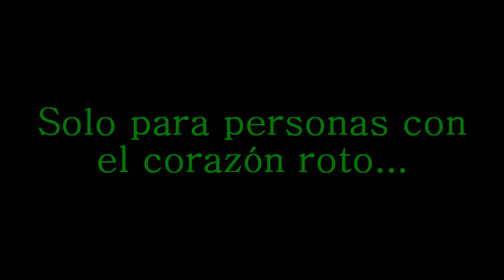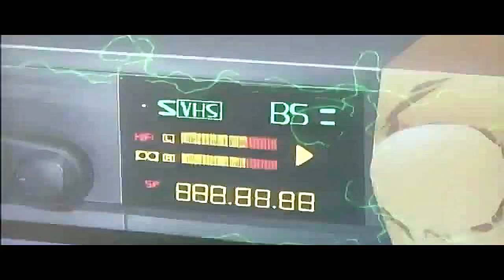Video Girl Ai AMV - Ano hi ni (To that day) HD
AMV Realizado para el canal Amegamissama.

Video Girl Ai (電影少女 Den'en Shōjo) de Masakazu Katsura, fue adaptado en  OVA de 6 episodios. El manga está basado en un one shot del mangaka llamado Video Girl y fue publicado en la revista Shōnen Jump entre 1989 y 1992.